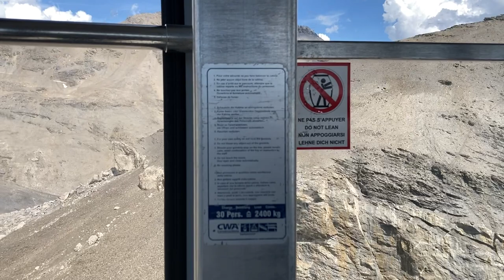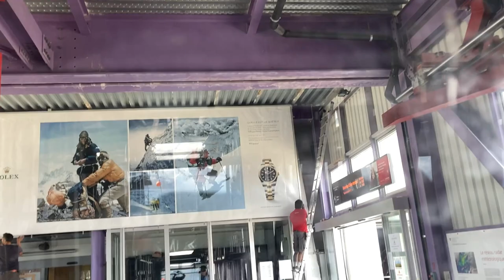Funitel Plaine Morte (Start up, Bergfahrt, Shut down), Crans-Montana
Bergfahrt mit dem Funitel Plaine Morte, Skigebiet Crans-Montana. Erbaut 1995 von Garaventa/Goldau, 30er-Gondeln von CWA/Olten. Nach dem Vorbild des 1994 in Verbier gebauten "Funispace" entstand ein Jahr später die hier gezeigte Anlage. Sie ersetzte eine von Roll Pendelbahn von 1969. Herausragend am Funitel Plaine Morte sind vor allem die für eine Umlaufbahn aussergewöhnlich langen Spannfelder mit grossem Bodenabstand. Wie das Funispace verfügt die Bahn in Crans Montana über die technischen Merkmale der Funitel-Pionieranlage in Val Thorens (zwei unabhängige Motoren, zwei Getriebe gekoppelt über ein Differenzial und zwei Antriebsscheiben). Das Funitel Plaine Morte ist jedoch mit einer doppelt gelegten Förderseilschleife (DLM) Typ Doppelmayr ausgestattet. Auch bezüglich Stützen, Kabinen und Rettungsbahn gleicht die Anlage dem Funispace in Verbier.

Funitel  "Plaine Morte", ski resort Crans-Montana/Switzerland. Lift built in 1995 by Garaventa/Switzerland.

Risalita integrale col Funitel "Plaine Morte", aera sciistica Crans-Montana/Svizzera. Funitel costruito nel 1995 da Garaventa/Svizzera.

Funitel "Plaine Morte", station de ski Crans-Montana/Suisse. Construit en 1995 par Garaventa/Suisse.